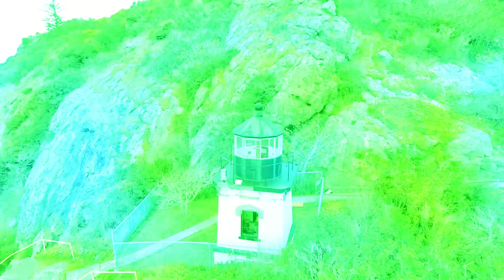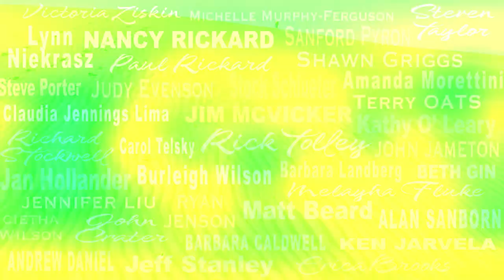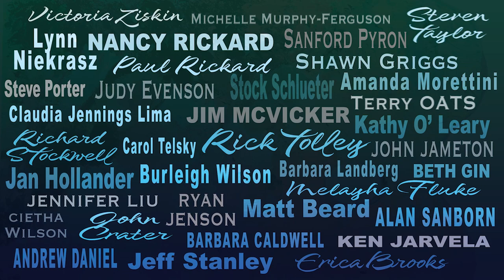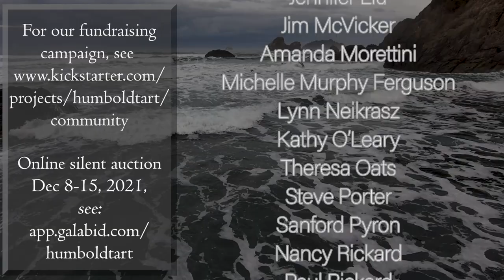Humboldt's First Book Featuring a Collection of Painters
This video introduces a community of artists in Humboldt County--the plein air painters--and discusses the upcoming very first publication to showcase an entire collection of painters from that county. Those interested in learning more or helping to support the book's printing can view the book's fundraising campaign